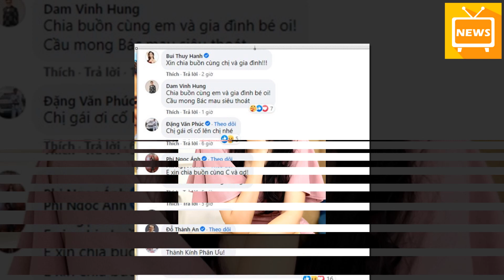NS Hồng Vân Đàm Vĩnh Hưng Bủn Rủn Khi Nghe Trịnh Kim Cho Báo T,a,ng Gja - Tin Tức Mới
NS Hồng Vân   Đàm Vĩnh Hưng Bủn Rủn Khi Nghe Trịnh Kim Cho Báo T,a,ng Gja